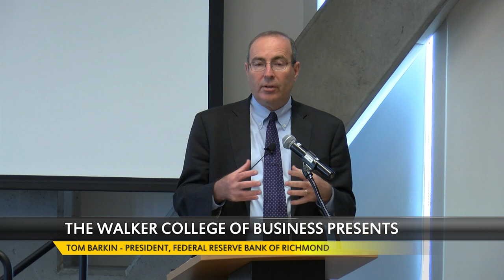WCOB TOM BARKIN 2021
The Walker College of Business welcomed Mr. Tom Barkin, President and Chief Executive Officer of the Federal Reserve Bank of Richmond, to speak to the Appalachian State University community on Friday, November 19, 2021.